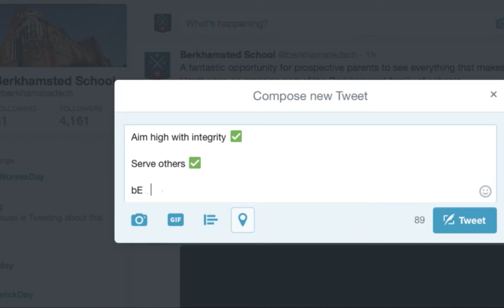Berkhamsted School Values Be Adventurous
Be adventurous: Examples of Senior School pupils living the School Values through sport, foreign languages and debating.

Scenes include House Music with the James Lowe’s great line “Is it embarrassing to sing loud, or is it more embarrassing to not sing?”
We see more individual displays of the values with Olivia Greenhalgh’s 25,000 word sci-fi novel!